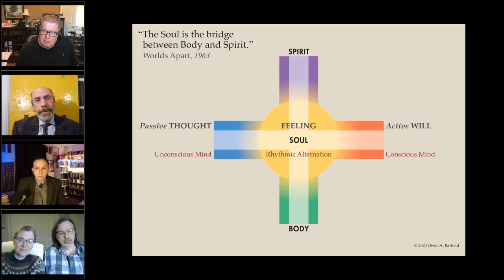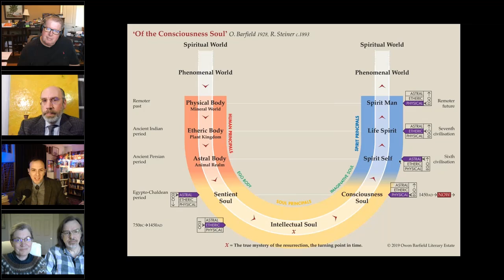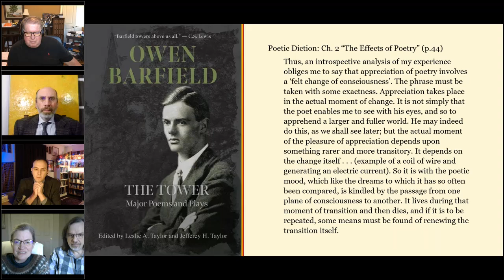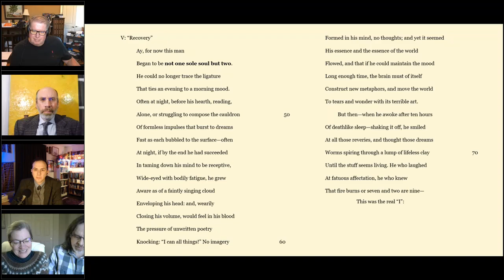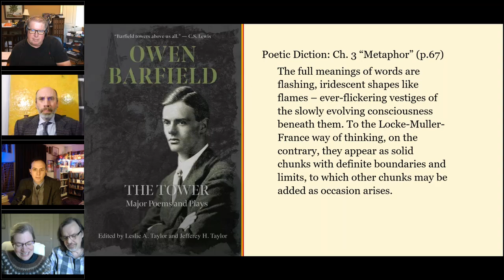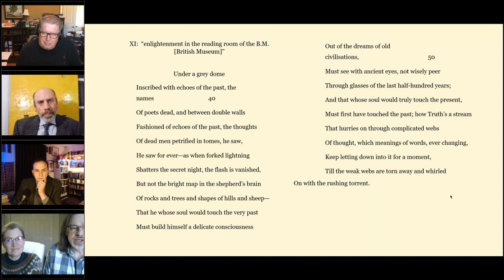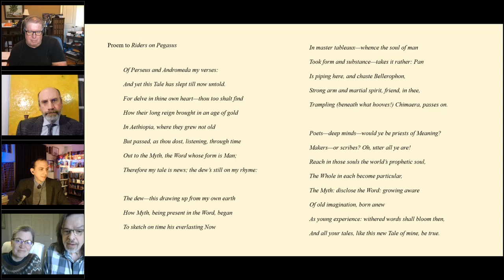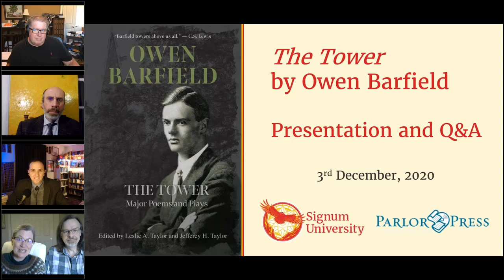The Tower by Owen Barfield: Presentation and Q&A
The recording from December 3, 2020, of a presentation and Q&A with the editors of a new volume of previously unpublished work by Owen Barfield, the first and last Inkling. The event includes a short talk introducing Barfield’s work by the author’s grandson. The discussion is moderated by Gabriel Schenk.

The panelists:
Owen A. Barfield, the grandson of the author Owen Barfield,
Dr. Leslie A. Taylor,
Dr. Jefferey H. Taylor,
Dr. David Blakesley

For more information about Signum University and our degree program, please

On our Graduate Program.
Upcoming courses.
Auditing options.
Financial information.

If you're interested in our Free courses and activities, please visit
Mythgard Institute

You will find lots of our past recordings here on this YouTube channel, and you can also find our podcasts on this